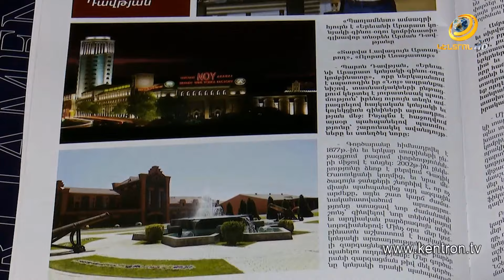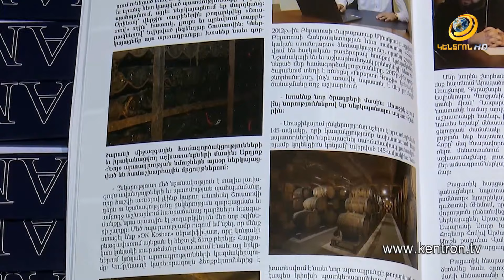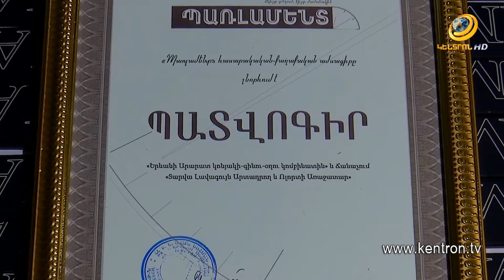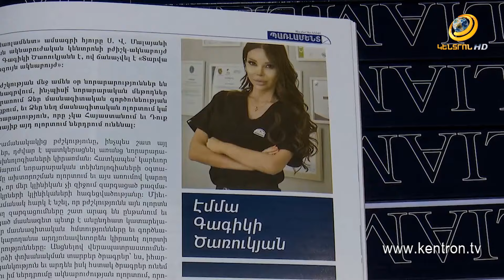Էմմա Ծառուկյանը՝ տարվա լավագույն ակնաբույժ, «Նոյ» կոմբինատը՝ լավագույն արտադրող և առաջատար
Հանրության բարձր գնահատականին արժանացած գործիչներն ու կազմակերպությունները «Պառլամենտ»-ի ուշադրության կենտրոնում են: Հեղինակավոր ամսագիրը , հիմնվելով հասարակական կարծիքի վրա, այս տարի ևս ներկայացրել է տարբեր ոլորտների առաջատար մասնագետների ու ընկերություններին: Տարվա լավագույն ակնաբույժ է ճանաչվել Էմմա Ծառուկյանը, իսկ Երևանի «Արարատ» կոնյակի, գինու, օղու կոմբինատն արժանացել է «Տարվա լավագույն արտադրող» և «ոլորտի առաջատար» պատվոգրերին: